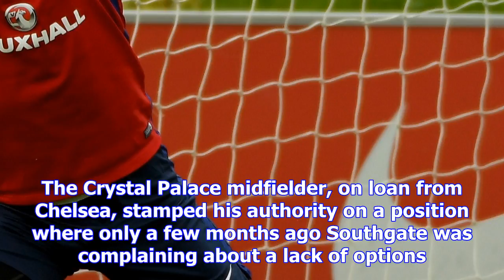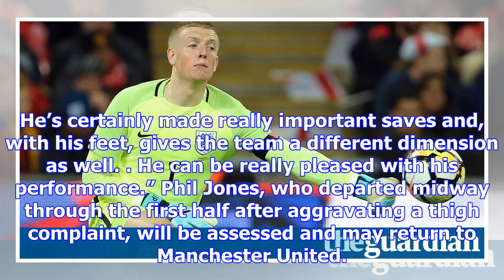Ruben loftus-cheek and jordan pickford head ‘real positives’ for england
Gareth Southgate praised the contribution of his England debutants, Ruben Loftus-Cheek and Jordan Pi...